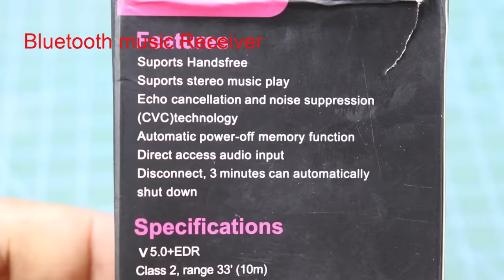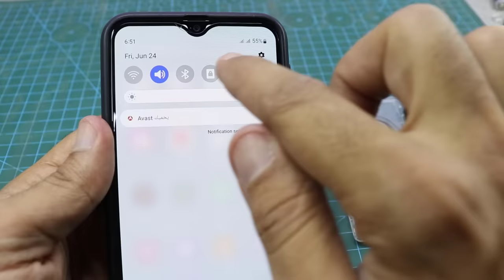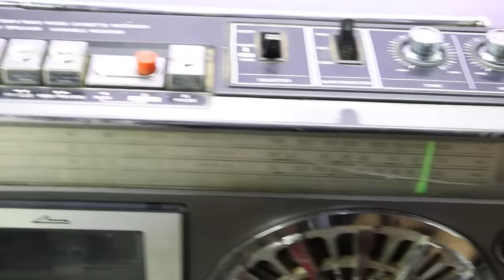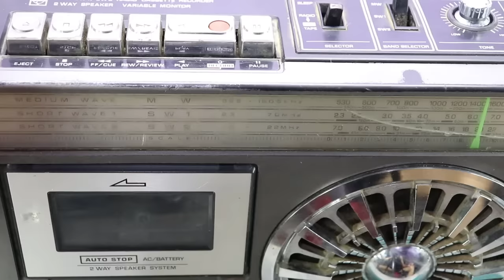This Device is very helpful , you can make at home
Brilliant Idea for old Cassette / how to convert your old cassette to Bluetooth speaker